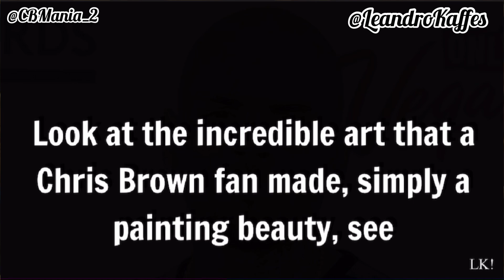Chris Brown When Home Alone “Look What Happens”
Video of Chris Brown When Home Alone “Look What Happens” 😱🔥

Video Of Chris Brown When Home Alone "Lol 🙃🤗😁😂 When Chris Brown  Is Alone "Lol" 😂😂😂

Chris Brown's House, Chris Brown's Mansion, chris brown summer too hot

Breezy is really funny, I love watching his videos, he knows how to have fun.

Chris Brown should record more videos like this Team Breezy loves to watch.